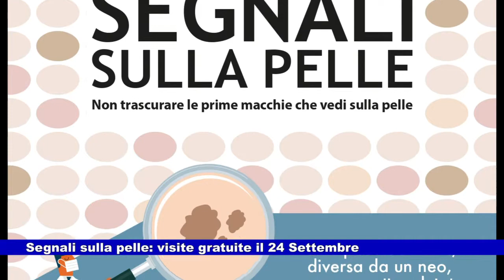Segnali sulla pelle: visite gratuite il 24 Settembre